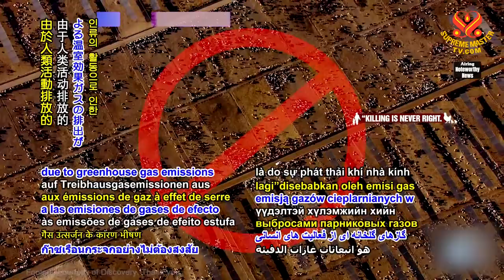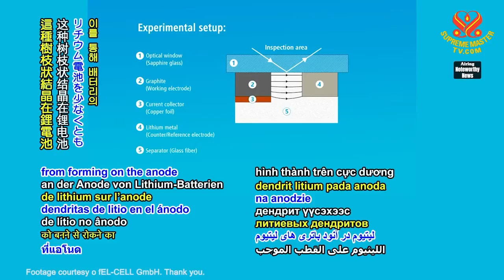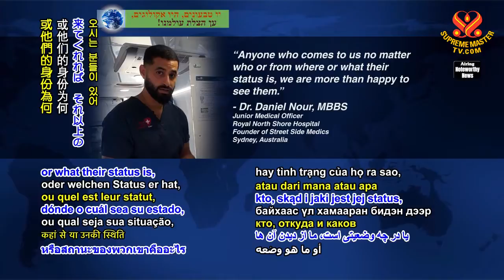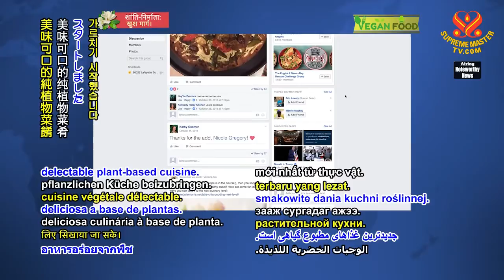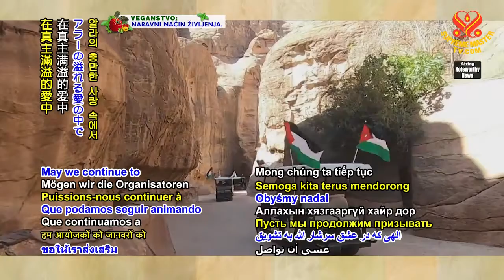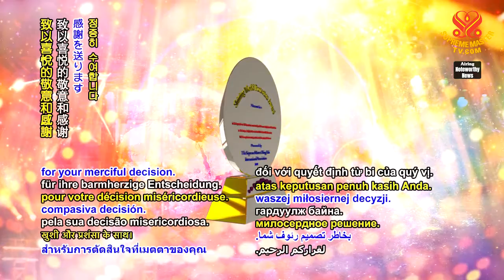#1392 Watch Good News to Learn English 看新聞學英語 20210726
今日新聞提要：

United Kingdom’s Royal Navy delivers relief supplies to volcano-affected Caribbean island,
英國皇家海軍運送救援物資到受火山影響的加勒比海島嶼；

Western United States may be entering worst drought in 1,200 years,
美國的西部可能進入一千兩百年來最嚴重乾旱；

new ocean’s existence declared by National Geographic,
國家地理學會宣布了新海洋的存在；

solution discovered for higher density lithium batteries,
解決較高密度鋰電池問題之方案已被發現；

mobile medical van provides healthcare to homeless in Sydney, Australia,
移動醫療車提供醫療服務給澳洲雪梨的街友；

vegan cooking academy opens in Colorado, United States,
美國科羅拉多州開設純素烹飪學院，

electric carts to replace horse-drawn carriages at popular tourist attraction in Petra, Jordan.
約旦佩特拉古城熱門旅遊景點以電瓶車取代了馬車。